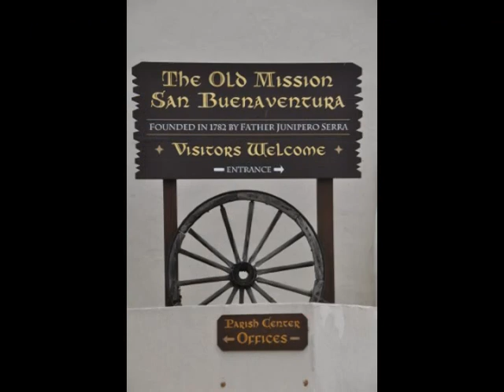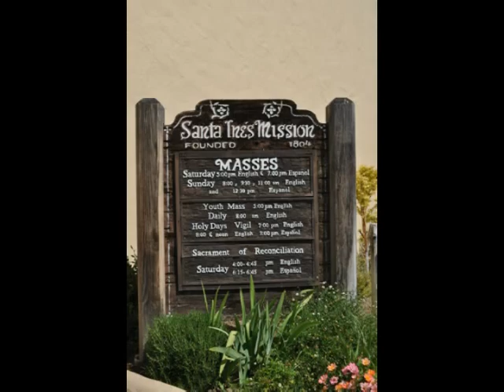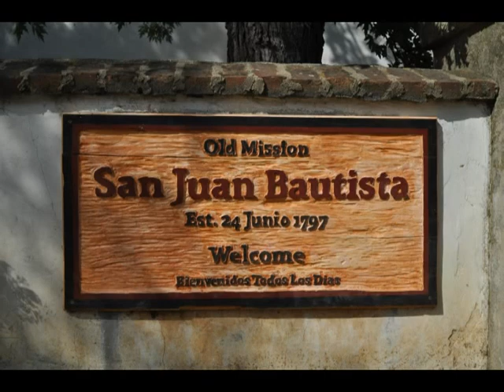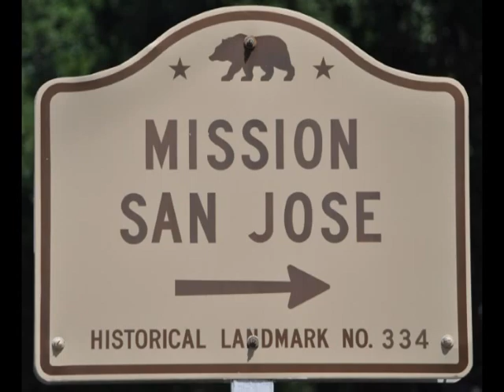The 21 California Missions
This is the order we visited the 21 California Missions.  A very short montage of the Missions.

Music:  Until We Meet Again by Joe Bagale uploaded from YouTube free audio.